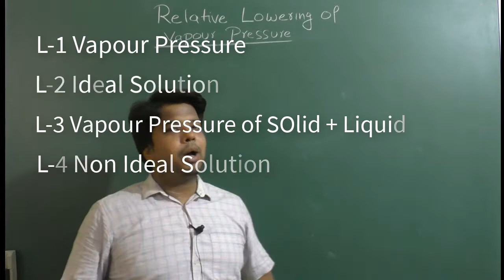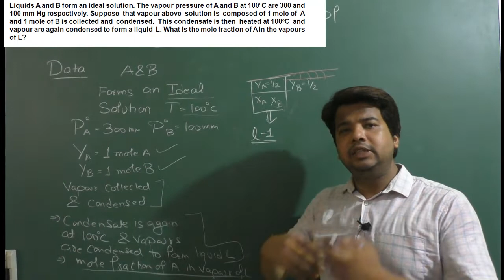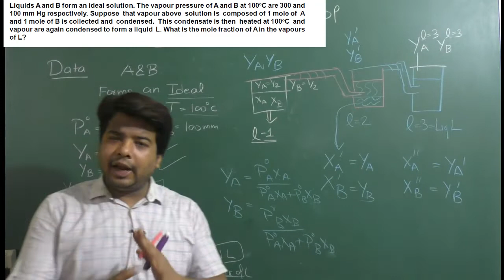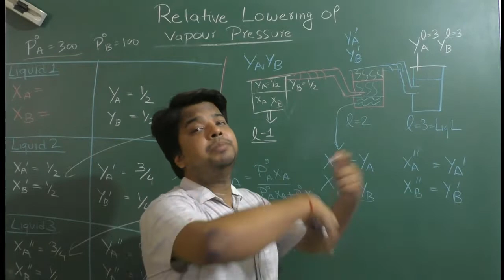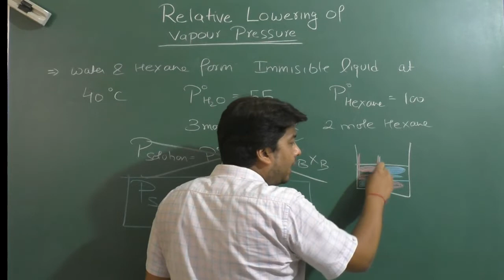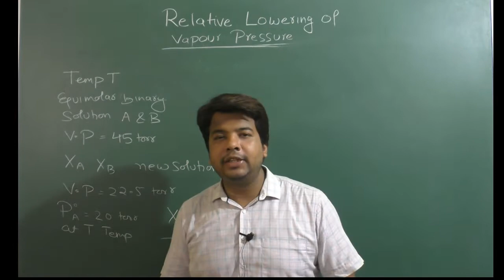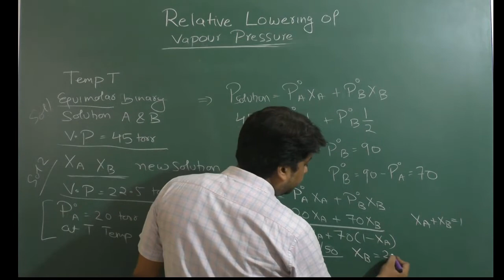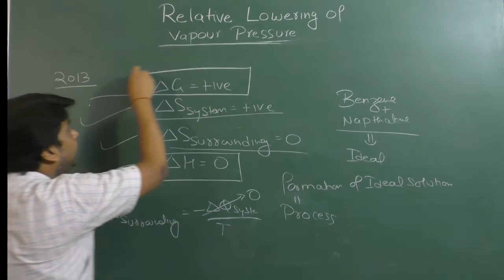Advance Level Problems on Lowering of Vapour Pressure|SOlution & Colligative Properties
In this video we will Practice Advance Level Problems on Relative  lowering of Vapour pressure & will learn new Concepts based on this Topic.
Download Score Chemistry App and Score High in JEE / NEET Exam
Step by Step Guide for Score Chemistry App

For Maths Guidance Download "360 IITJEE Maths" app from playstore